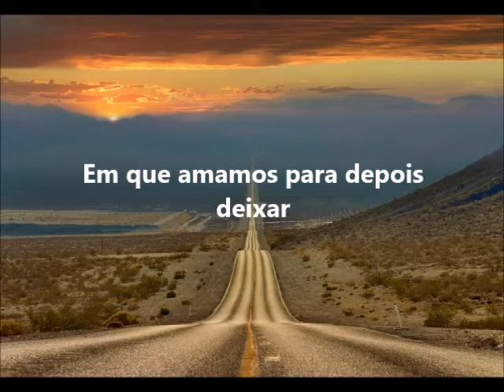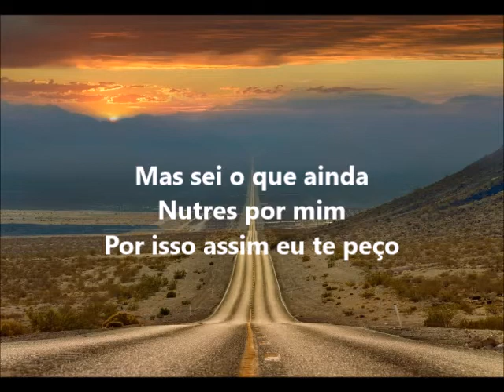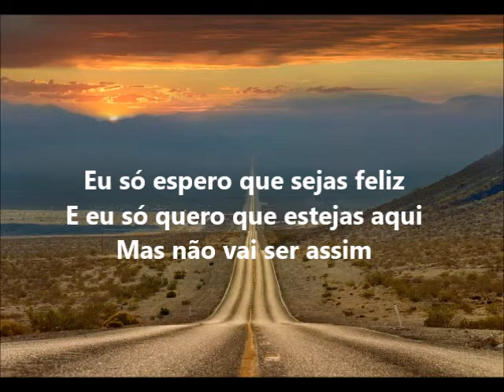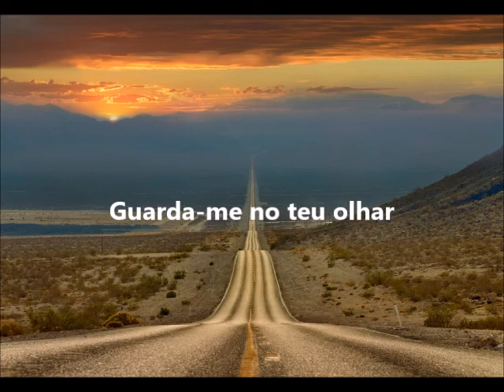Encontro Marta Carvalho Lyrics